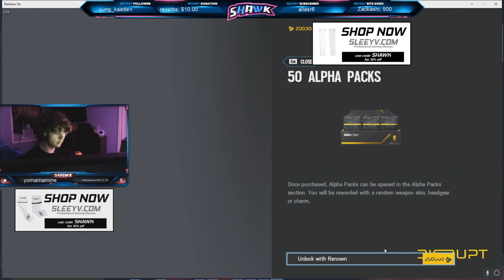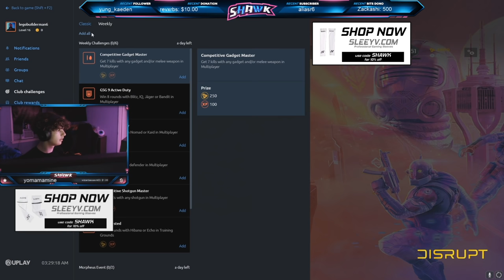*INSANE* Alpha Pack Opening - Rainbow Six Siege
MOST INSANE ALPHA PACK OPENING - Rainbow Six Siege